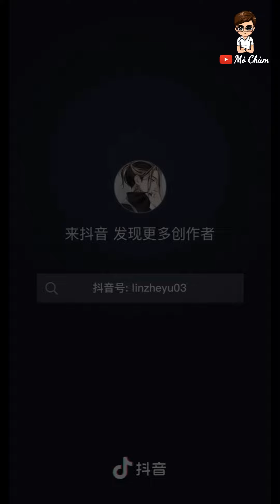Bạn Đang Xuống Tinh Thần Ư, Hãy Thử Ngắm Trai Body 6 Múi Để Vượt Dậy Tinh Thần Nào 😁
Kênh mình chuyên làm về trai đẹp, trai 6 múi, lâu lâu cũng có đam mỹ, các khoảnh khắc hài hước khi bọn nam nhân ở cùng nhau... các bạn nhớ bấm đăng ký kênh để ủng hộ mình nhé! Chúc các bạn có những giây phút thư giãn vui vẻ.